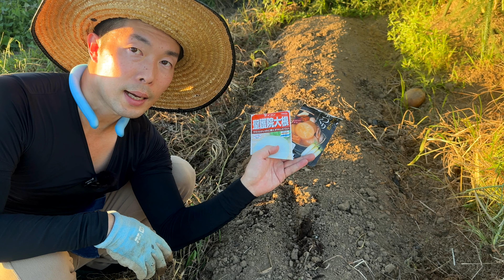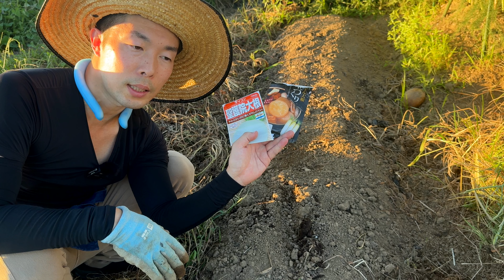【大根】自然農法の種まき！絶対にやって欲しい注意点【水やりしません】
■大根 種 【 おでん大根 YR味づくり 】 種子 小袋